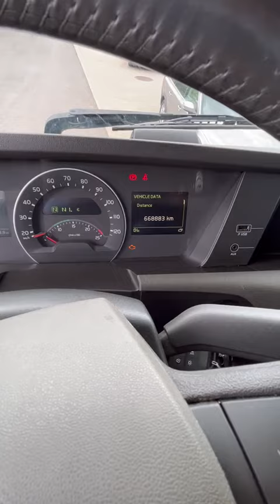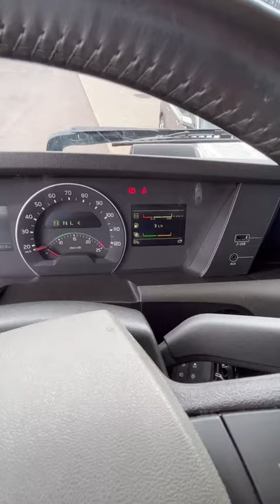Volvo T47 Hanse Trailer